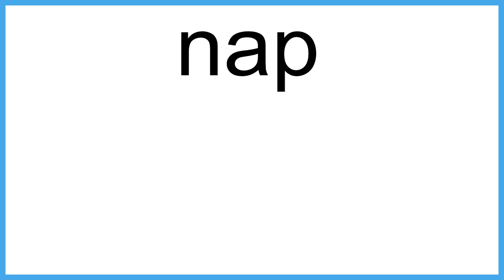nap meaning | Vocabulary for Kids | Children's Dictionary | Learn English Vocabulary